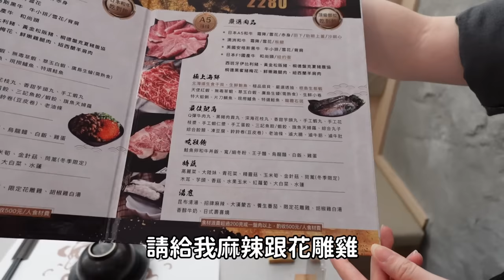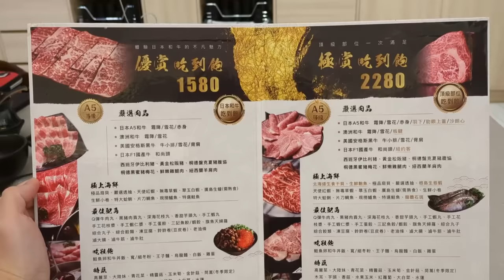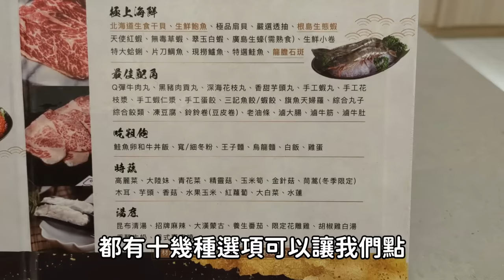頂級干貝&A5和牛吃到飽！小叔吃到難以言語｜特色餐廳｜大胃王吃播｜指南推薦｜北台灣觀光｜兩人送龍蝦｜台北美食｜現做料理｜bigeater｜大食量｜台灣小吃｜먹방｜Mukbang｜探店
*1個人用餐無法訂位,需現場直接候位
*1人用餐加200元

我們上片前有聯繫店家確認，8月活動兩人用餐送龍蝦的優惠
*平日中午九折的優惠可以與龍蝦活動並用
*壽星全桌不分時段九折優惠，不可以與龍蝦活動並用
*該店平日晚餐人潮眾多，建議先用店家的系統訂位

業務或合作需求，歡迎聯繫電子信箱

台北市大安區仁愛路四段91巷5號
GOOGLE地圖 4.9顆星1531則評價